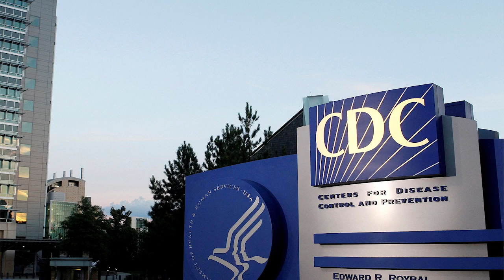Good Job CDC, Cruise News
CDC removes cruise warning, Princess adds a new specialty menu, and Disney Wish is in the news.